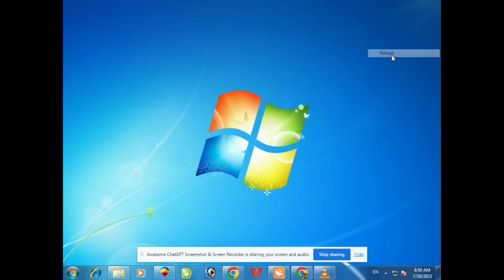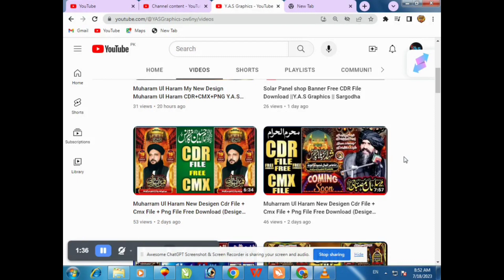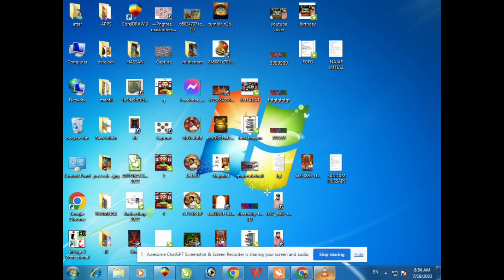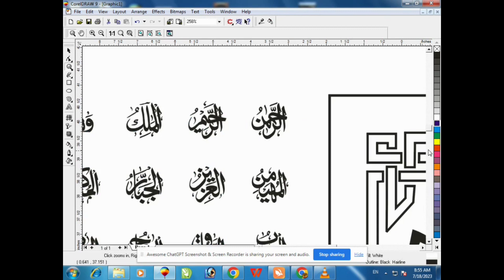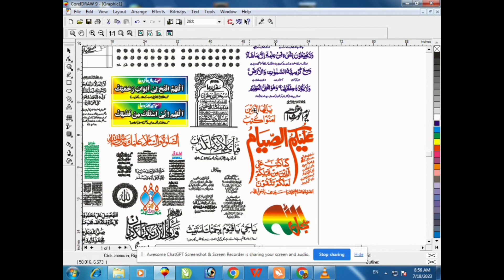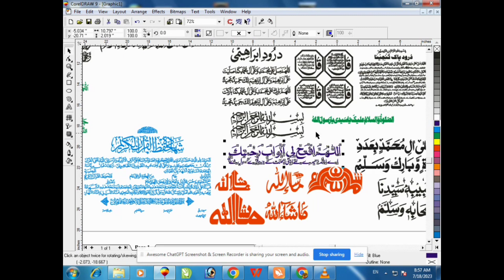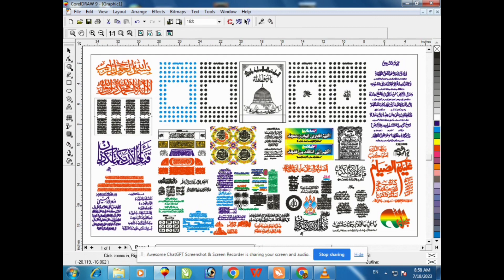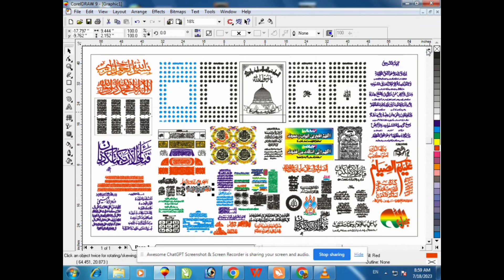Islamic Calligraphy Kitabat cdr, cmx, files free download by Y.A.S Graphics | 2023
Hi everyone !
Every time CDR files are uploaded on our channel, which you can download and use. Which includes Facebook Flex, Visiting Card, Social Media Post, Thumbnail and many more posts. Along with the CDR file, CMX and PNG dia are also provided. Y.A.S A Graphics is a Beautufull  Designing Hub. The purpose of giving data in CDR on the channel is to promote and help the beginners. So keep watching our channel and download the data. Thank you

How to make mehfil flex